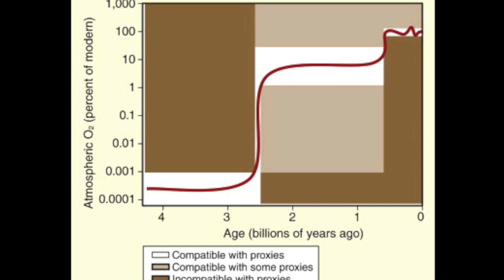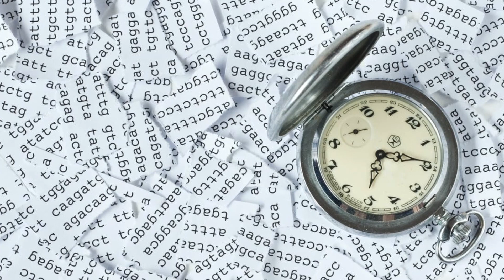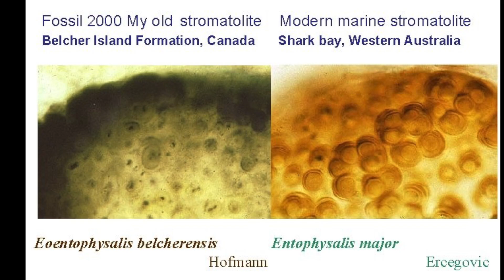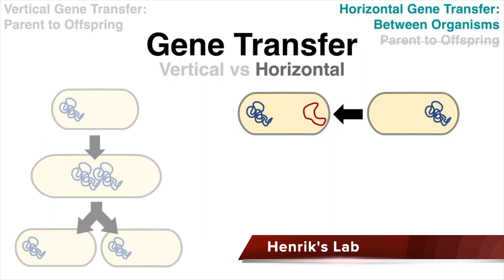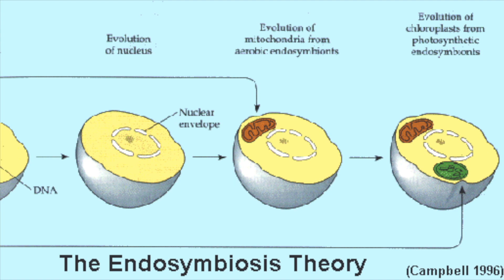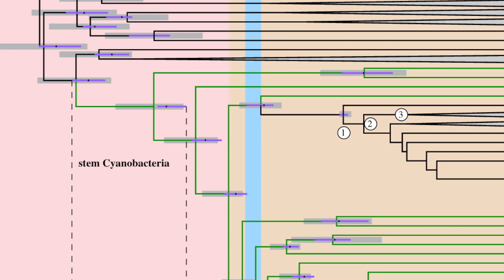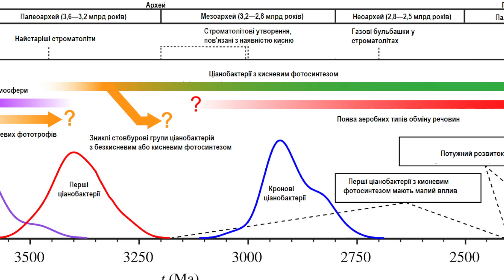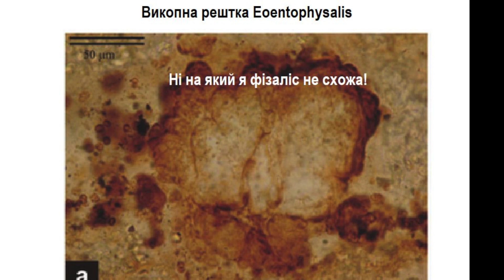НАЗВАНО НОВУ ДАТУ ПОЯВИ ЦІАНОБАКТЕРІЙ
Нас можна підтримати морально, а також фінансово: 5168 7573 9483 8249 (О. Коваленко), або ж на Патреоні

Ми на Абук (безкоштовні подкасти)